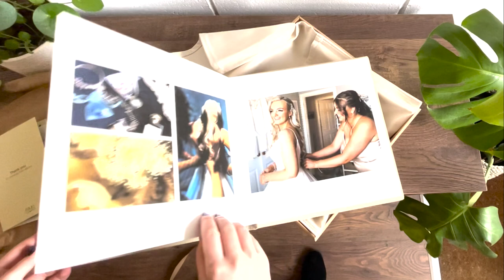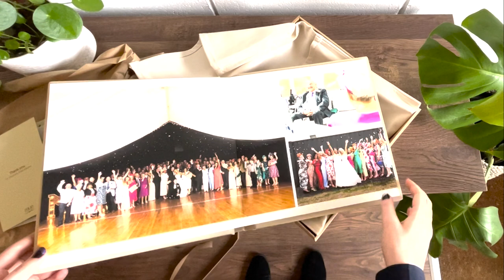Ali and Courtney's Fine Art Wedding Album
Courtney and Ali's Wedding Album.  Photography at Runningburn, Kelso by Sarah Jamieson, Pictorial Photography - Berwick upon Tweed.